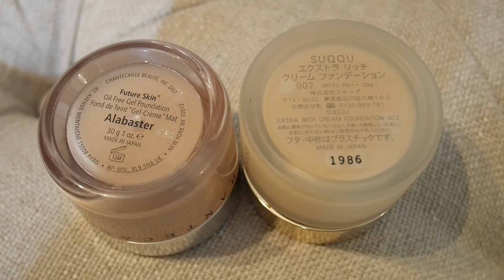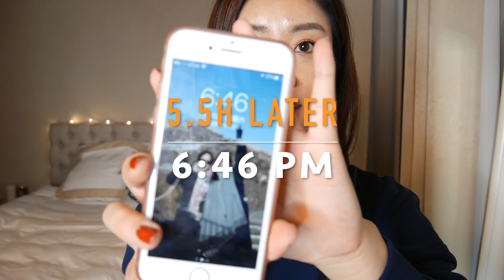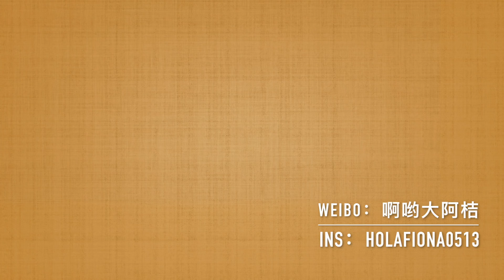Foundation Test | 瑕疵黑黄皮Suqqu VS 香缇卡粉霜8H实测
黑黄瑕疵皮鼓起勇气来做了粉底实测，效果还是蛮明显的。作为一个黑皮，请大家轻拍！希望可以给到大家一定的参考性。不打底不定妆几乎没有什么粉底在我脸上可以8小时不脱妆，你们看下去就知道啦！

希望你们喜欢今天的视频！笔芯！

视频中的费哦那

Maje加绒牛仔衣（S）
德国入口

蓝色卫衣（S）

Maje蓝色格纹背带裙（S）
德国入口

指甲油Essie 色号426 playing koi

Suqqu奶油塑形记忆粉霜 色号002 （我用略白）

Chantecaille香缇卡未来肌肤粉霜 色号Alabaster

Fiona的专属购物福利：

正价商品8折：HOLAFIONA20

衣服质量都很不错，有些很有设计感，非常值得入手。

care free happiness
Cha-cha-cha